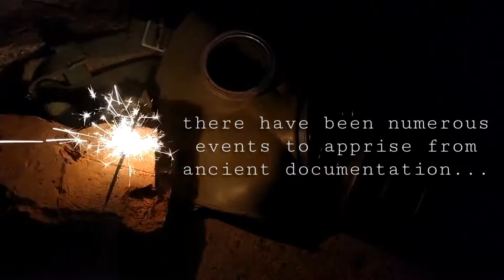Lamboe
A mysterious figure who still has much to be learned about...

Welcome to my new channel! I wanted a channel where I could create any content I wanted.